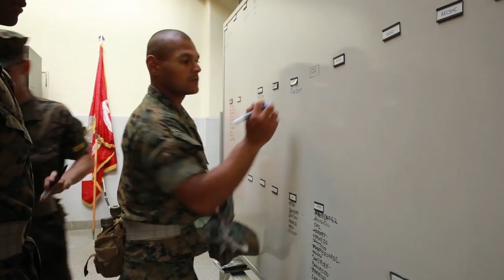Training Summary: 13 Weeks of Marine Boot Camp - Recruit Training at MCRD San Diego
A quick summary of 13 Weeks training at MCRD San Diego.

MCRD San Diego's main mission is the initial training of enlisted male recruits living west of the Mississippi River. Over 21,000 recruits are trained each year. The Depot also is the home to the Marine Corps' Recruiter School and Western Recruiting Region's Drill Instructors School.

Credit to Marine Corps Recruit Depot, San Diego.